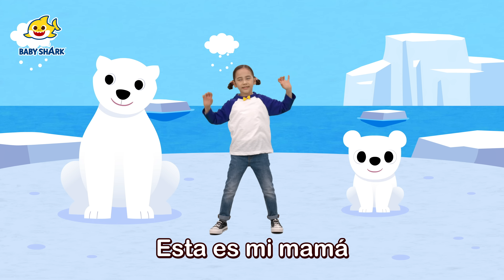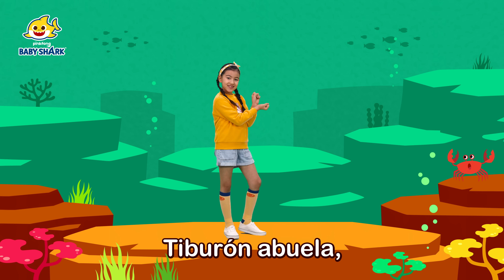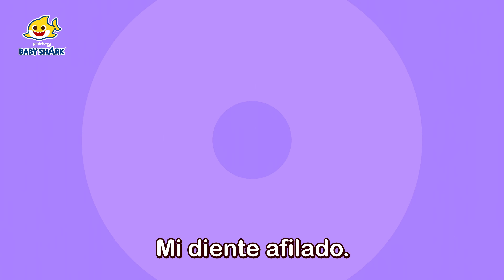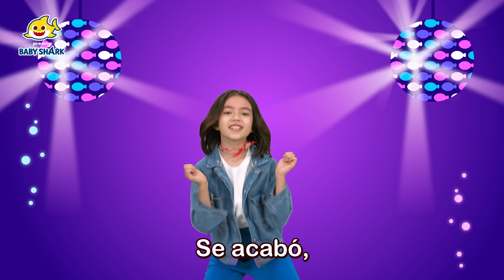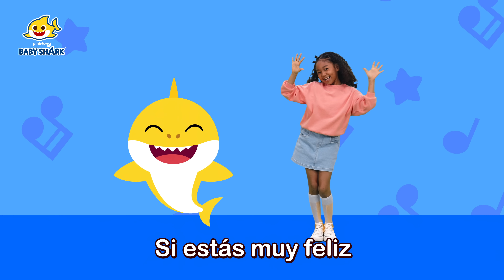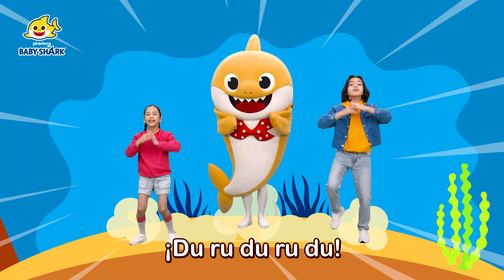4k | ¡A Bailar con Tiburón Bebé! | Canciones Infantiles | Baby Shark en español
¿Listo para bailar con Tiburón Bebé y Pinkfong?